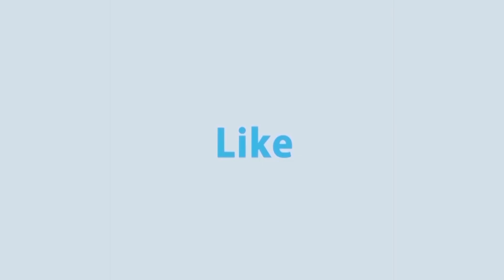সিলেটের সরকারী এমসি কলেজের ছাত্রবাসে গৃহবধুকে গণধর্ষণের অভিযোগ | Rtv News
সিলেটের এমসি কলেজ ছাত্রাবাসে স্বামীকে আটকে রেখে এক গৃহবধূকে গণধর্ষণ করার অভিযোগ ওঠেছে ছাত্রলীগের কয়েকজন কর্মীদের বিরুদ্ধে। এ ঘটনার পর এসএমপির শাহপরাণ থানা পুলিশ শুক্রবার (২৫ সেপ্টেম্বর) রাত ১০টার দিকে ছাত্রবাস থেকে স্বামীসহ ওই গৃহবধূকে উদ্ধার করে।

- Team RTV